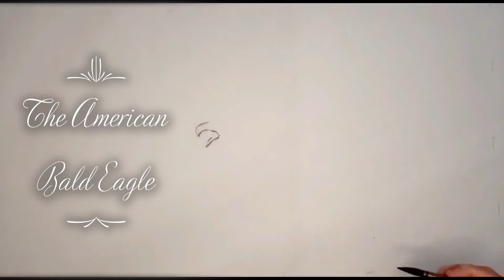Simon Paints The American Bald Eagle!